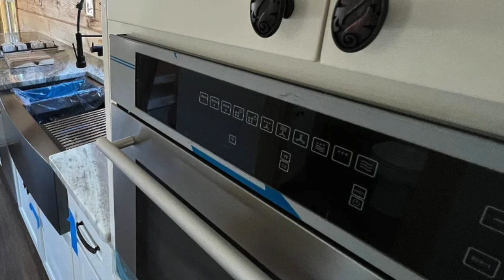Amazing Cozy Inspiration Series Modern Farmhouse FOR SALE in South Carolina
Price: $119,037
Size: 399 sq. ft. 1 bedroom 1 bathroom 1 loft
Location:  CHESNEE, South Carolina

About
FOR SALE: We now have inventory for immediate sale. *check out this Modern Farmhouse w/ 12' covered porch.
RVIA Certified *only company in the state of SC.
Greek Villa custom cabinets
SOLA Scandinavian free standing gas stove
Multi function appliances from Italy
Yacht inspired kitchen to create a better living room space
Trex Enhanced decking w/hidden fasteners
Mira-Tek trim, boxing, fascia /Vented.
5V metal roof.
Level III granite
Haier touch screen W/D & Dishwasher
Parrot retractable fans.
Barn lights on front and rear
Bedroom on main level w/large loft.
ConnectEZ ® by Sweet-Haus * common sense permanent or semi-permanent connections.
Ergo-Craft® by Sweet-Haus ergonomically designed cabinets and counter tops.
MSRP: 119,037.00 * fully equipped
Delivery credit of (-2500.00)
Hurry!

Music Background: